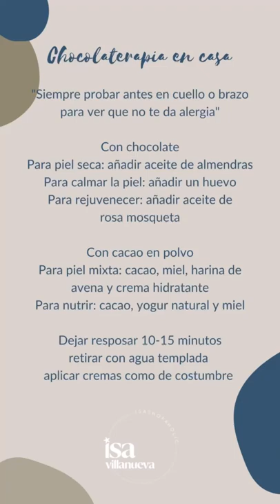💄MASCARILLA 💆‍♀️ casera de CHOCOLATE 🍫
Hola amores 🥰 hoy os traigo una mascarilla facial casera de chocolate 🍫siiiii madre mía casi me la como 🤣 La puedes hacer con chocolate negro de tableta o con cacao en polvo. Al final del vídeo te dejo unas ideas de ingredientes según las necesidades de tu piel 👍

✅ Lo primero que hago es derretir el chocolate al baño maria, le añado el aceite y mezclo bien. Lo dejo enfríar y me lo aplico con ayuda de una espátula facial. La dejo actuar de 10 a 15 minutos, me la retiro con agua templada y listo, ahora me aplico mis cremas como cada día.
Espero que te guste y si la haces, me etiquetas y me lo dices en comentarios 👏 Besotes 😘

Si os ha gustado el vídeo podéis darle un LIKE, dejadme un comentario y compartirlo porfi, me haríais muy feliz 💓
Subo vídeo todos los DOMINGOS.